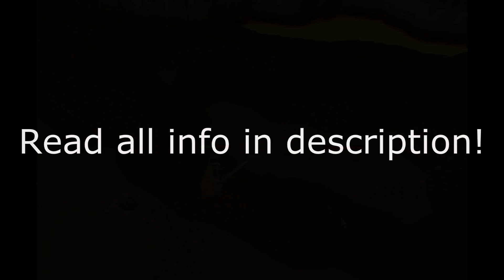Project-Future 562 Beast Private Server Webclient all!